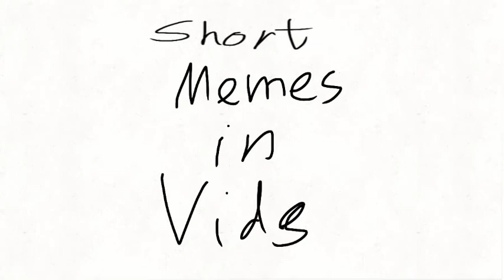SUB TO MY SHORTS CHANNEL!